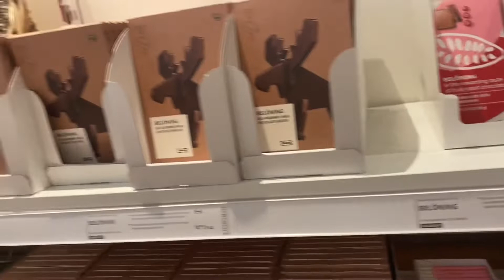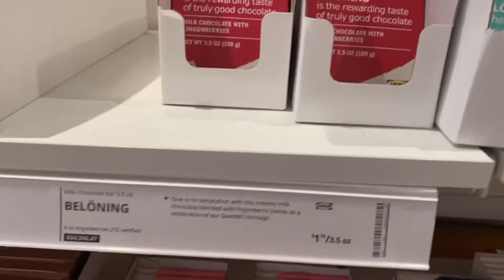Người Việt ở Mỹ￼ đi Siêu thị nội thất ￼Ở Mỹ bán đồ đẹp tuyệt vời￼